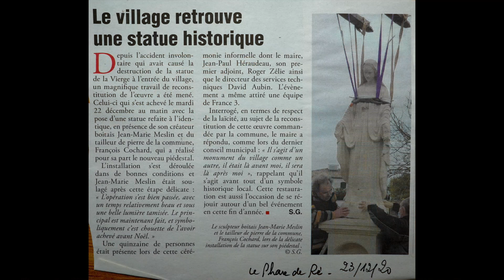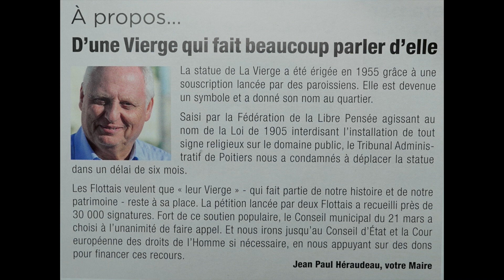STATUE DE L'ÎLE DE RÉ, UNE PASSION RÉTAISE, interview du Père Jean-Pierre SAMORIDE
STATUE DE L'ÎLE DE RÉ
UNE PASSION RÉTAISE
interview du Père Jean-Pierre SAMORIDE
Prêtre à La Flotte en Ré
Diocèse de La Rochelle et Saintes
Au micro de Julien Fleury
pour Culture Bible